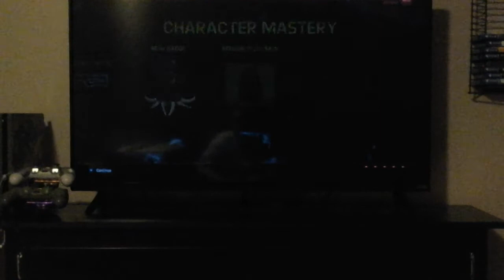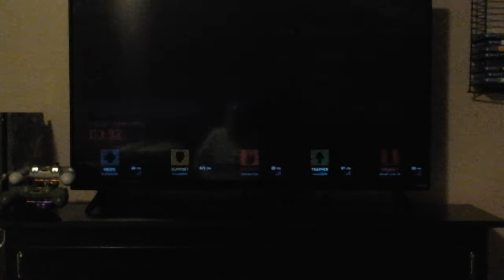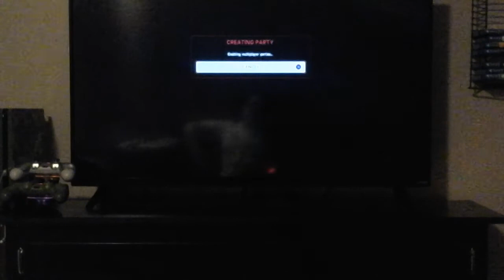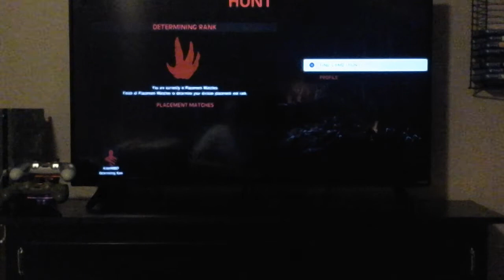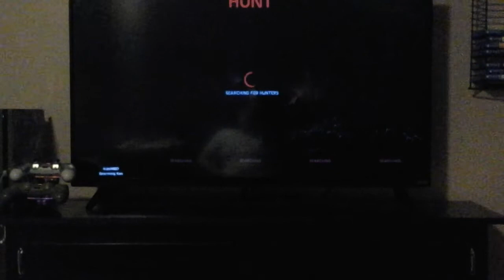Evolve #1: A noob plays Evolve